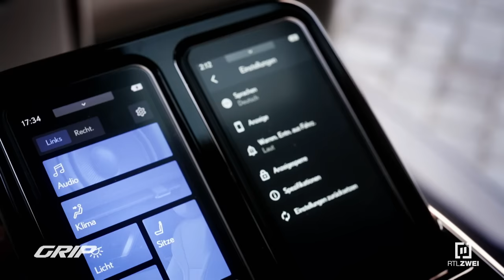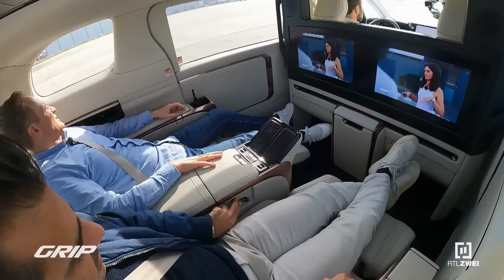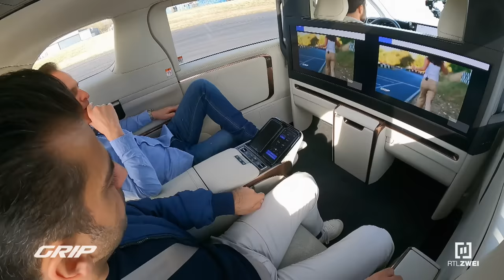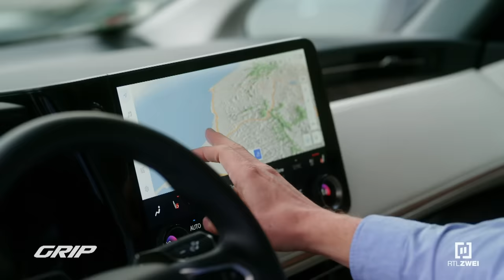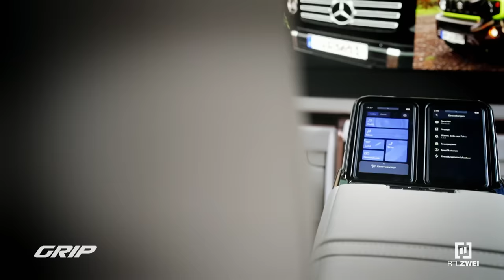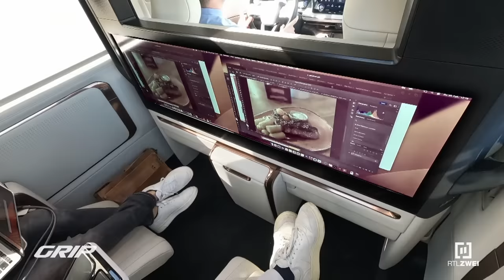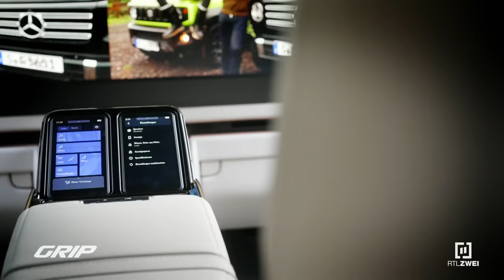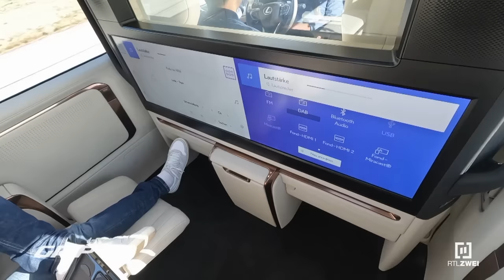Sündhaft teurer Luxus-Van: Hamid & Matze checken Lexus LM 350h 🤑🚐 | GRIP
Der neue Lexus LM ist in jeder Beziehung ein rollender Superlativ - ein Mega-Luxus-Shuttle der Edelmarke von Toyota, das in Sachen Komfort selbst die Mercedes S-Klasse und den BMW 7er in den Schatten stellen soll. Das alles garniert mit dem üp-pigen Platzangebot eines Großraum-Vans. Die Ausstattung mit einzelnen Liegesitzen hinten wie im Privat-Jet gibt es zum Preis von mindestens 122.700 Euro als 350h mit 250 PS. „Naja, viel Leistung ist das nicht“, werden manche sagen – aber bei diesem Gerät kommt es nicht auf Tempo, sondern auf Luxus und Komfort an. Mehr davon geht aktuell kaum. GRIP-Testfahrer Matthias Malmedie und Luxusauto-Experte Hamid Mossadegh stellen sich deshalb die Frage: Vereint der große Japaner mit dem indivi-duellen Design als Mega-Luxus-Shuttle die Vorteile von Limousine und Van in sich und bietet alle Vorzüge von gleich zwei Fahrzeugklassen?